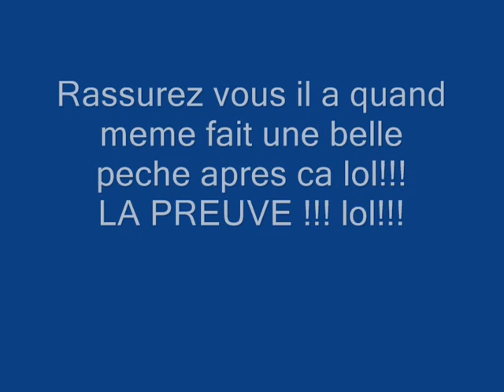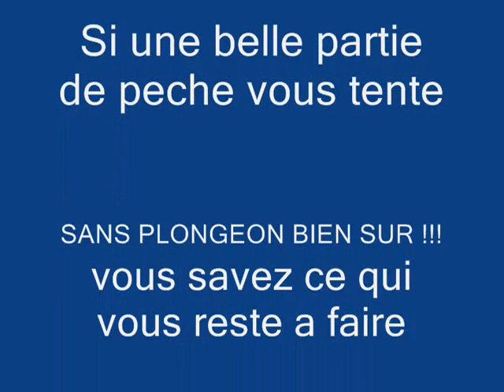LE PETIT MAX ET SON PLONGEON